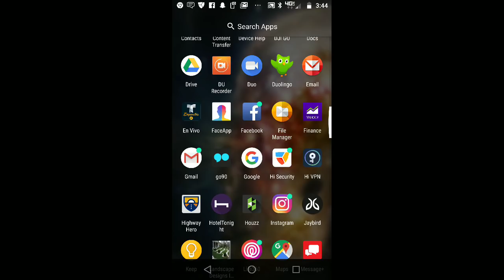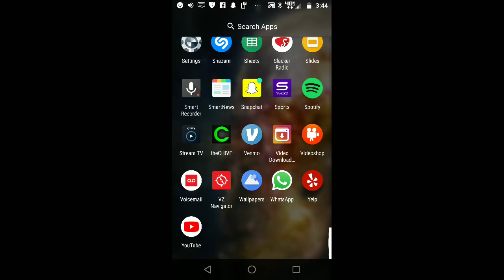Steelfist lightweight title fight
10/17 Kyle Herrera vs Thiago Alves